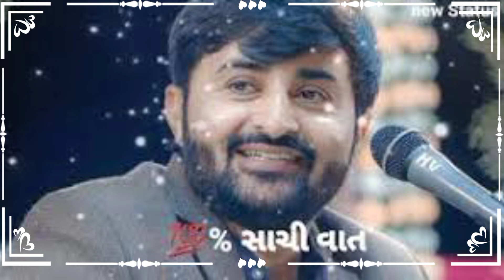દેવાયત ખવાડ વહાર્ટસપપ સ્ટેસ્ટસ ||Devayat Khavad New Gujrati Whatsapp Status